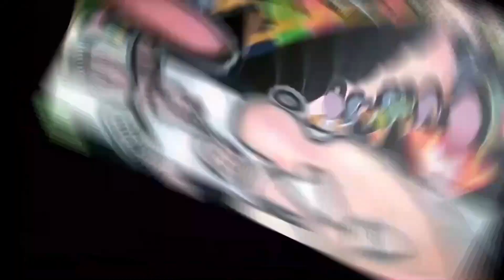Prize Distribution || Drawing competition (class 3 & 4)|| Lumbini Fine Art Institute || Sumitra Rana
Special thanks to:
HB Ramtel
Ben Prasad Thapa
Yam Bahadur Thapa
Dal Bahadur Grurung
Tilottama Television Team
And all the Lumbini Fine Art Institute Family.